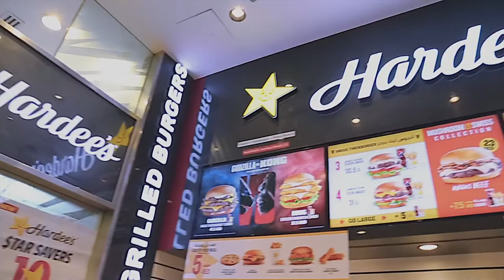WHEN THE STARS ALIGN 🌟 MOHAMED’S WISH | عندما تتلاقى النجوم 🌟 أمنية محمد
في لقاءهم الثاني، التقت النجوم مرة أخرى لتحقيق أمنية محمد✨

On their second encounter, the stars align once more to make Mohamed's wish come true ✨